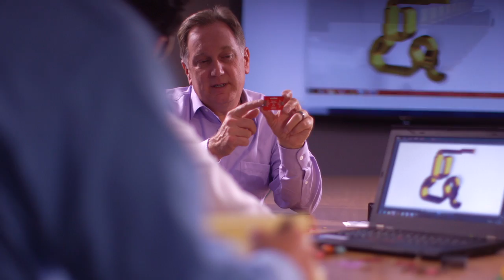Molex - Simply Solved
Today’s engineers rely on Molex to develop solutions that meet their toughest design challenges.  When you partner with Molex early in your project, your ideas are met with unparalleled understanding.  So the design and manufacturing cycle is: Simply Solved.